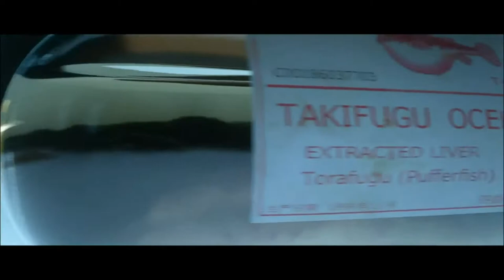HITMAN™ Cible Fugitive The Guru/Richard J. Magee/SA [Xbox One/PS4] oldschoolgameuniverse.blogspot.fr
la cible fugitive #16 réactivée de HITMAN :
The Guru, Richard J. Magee, dans sa version PS4. Suite à un souci technique, pas de version Xbox One.
Bonne vidéo !!